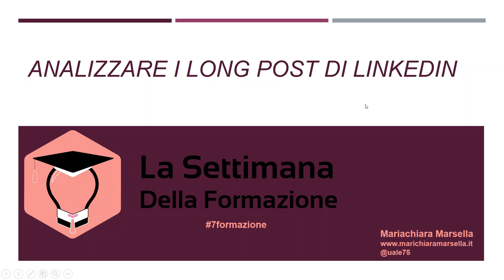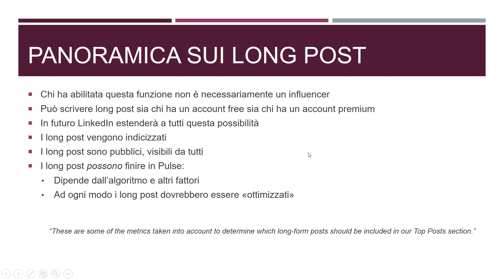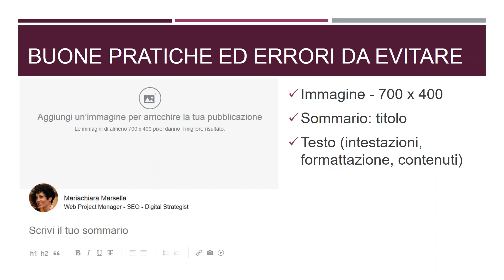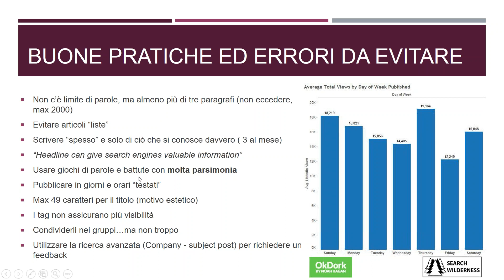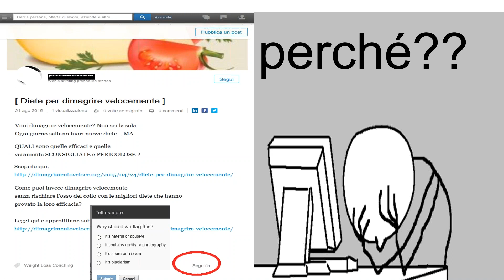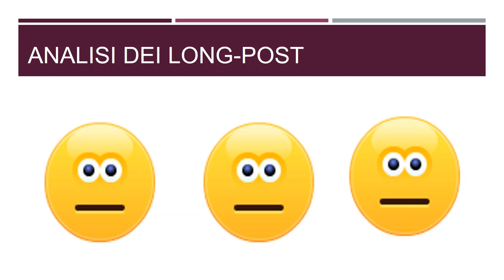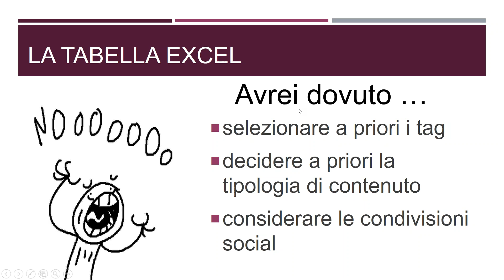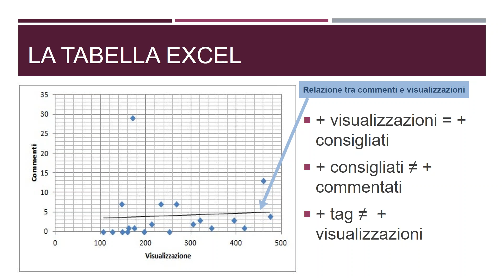Analizzare i Long Post di LinkedIn - Mariachiara Marsella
Analizziamo i long post su LinkedIn per capire come, quando, perché e cosa scrivere sul social per eccellenza dedicato ai professionisti anche grazie all’aiuto di una tabella Excel appositamente realizzata per meglio comprendere il “valore” dei contenuti, e che sarà a disposizione di tutti i partecipanti.

Settimana della Formazione 2015 - Advanced Search Marketing
Contribuiamo all'iniziativa del Web Marketing Festival "Fermiamo il Corpo e AzioniamoLaMente".